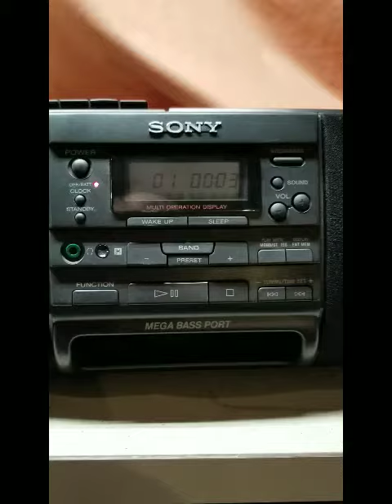Sony Boom Box